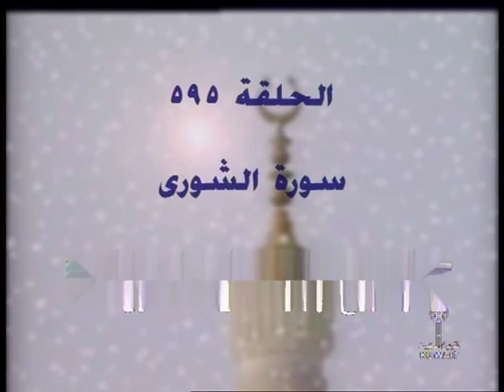595- 42- تفسير القرآن الكريم كاملا الشيخ عبد الرحمن عبد الخالق الشورى الآيات 21-23